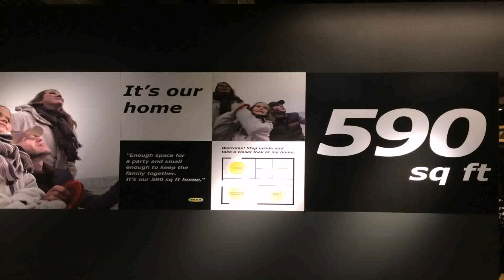Small House Plans Under 350 Sq Ft - Gif Maker DaddyGif.com (see description)